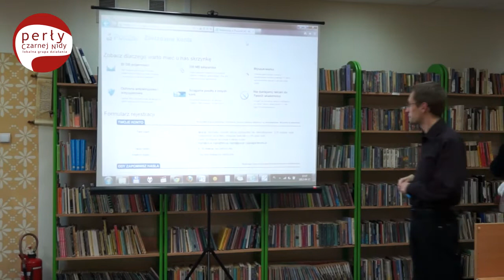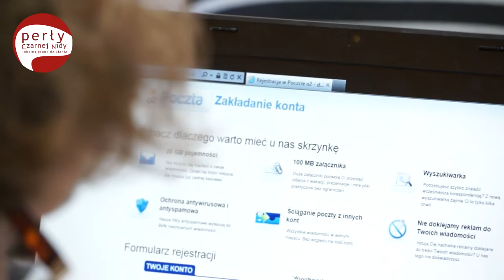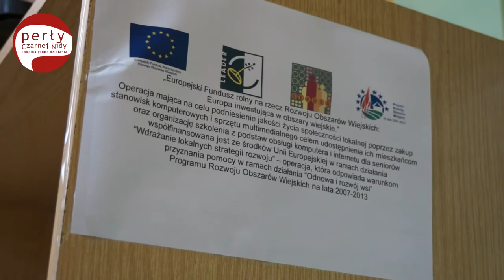Szkolenia komputerowe dla seniorów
Podstawowa obsługa komputera, pisanie i tworzenie prostych pism, korzystanie z podstawowych programów systemu Windows, a także korzystanie z Internetu, w tym wyszukiwanie informacji i komunikacja przez Internet -- tego wszystkiego mogli nauczyć się seniorzy z gminy Sitkówka-Nowiny, którzy wzięli udział w projekcie zrealizowanym dzięki środkom unijnym pozyskanym za pośrednictwem Lokalnej Grupy Działania „Perły Czarnej Nidy".